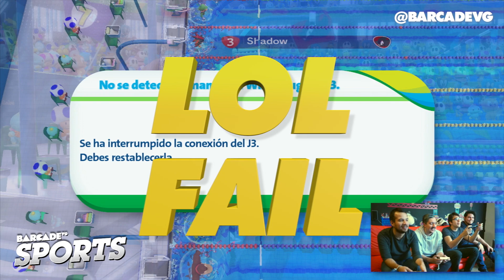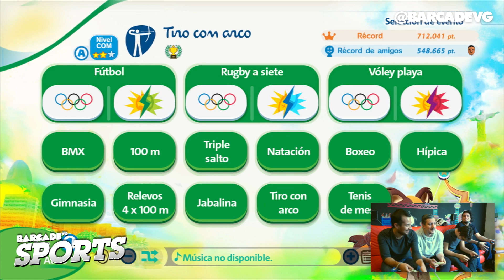No está tan bueno como el primero | BarcadeVG Sports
Como pegó el primero, ni modo de no hacer un segundo, aunque estamos seguros de que no pegará tanto.

En la conducción :

– Asher (@aftasher)
– Folkensio (@Folkensio)
– Diego Mastretta (@EvilLince)
–Manuel Tenedor (@ManuelTenedor)